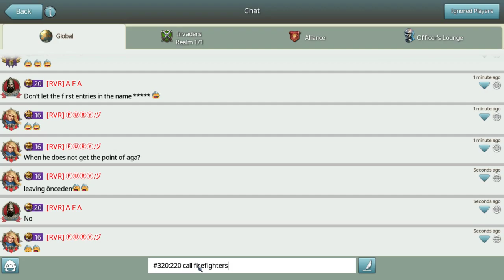March Of Empires RVR Hunting